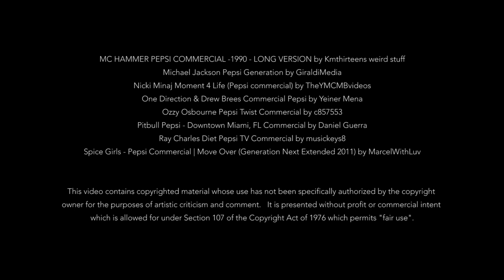Artists - A Remix by Michael Tolman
This is the final project for Artd 251, Fall 2014, University of Oregon

Among artists there is a continuing conversation about where we draw the line between art and advertising.  There are some who believe that no piece of media designed to promote a product can be deemed as art even if it is technically on par with the best examples of “true” art.  Advertisers continue to advance their artistry and blur the line.